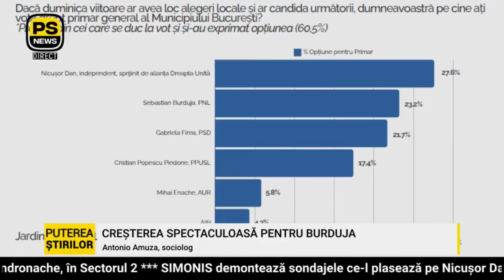Un milion de tineri vor vota pentru prima dată. Care este principala lor nemulțumire